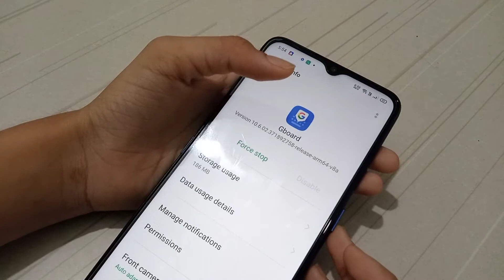OPPO F15 Keyboard not working | How to fix phone keyboard problem | mobile keyboard setting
oppo f15 keyboard settings
oppo f15 keyboard sound
oppo f15 keyboard change
oppo f15 keyboard